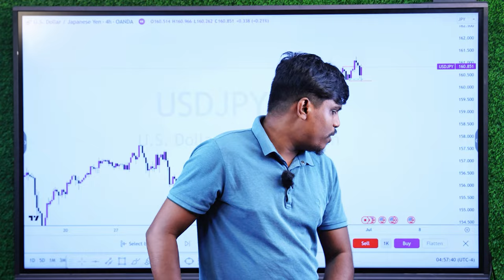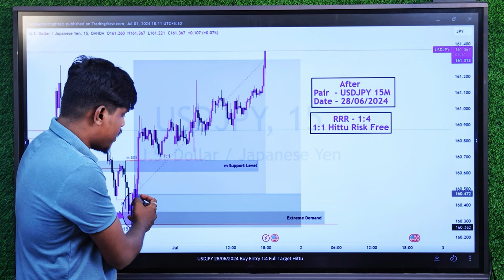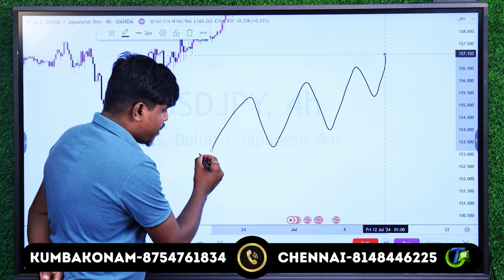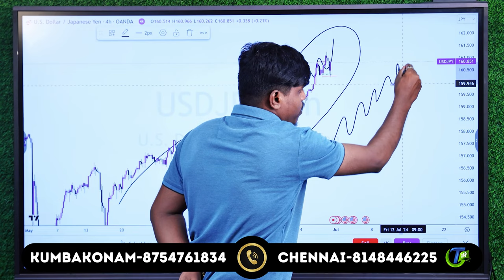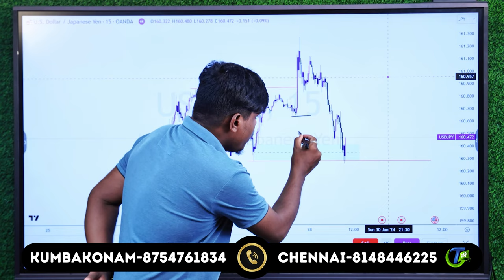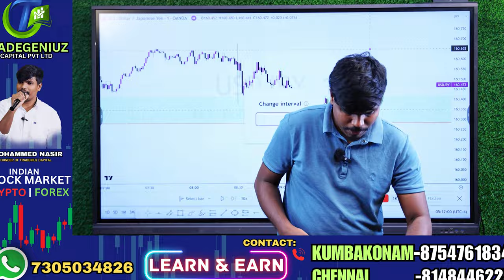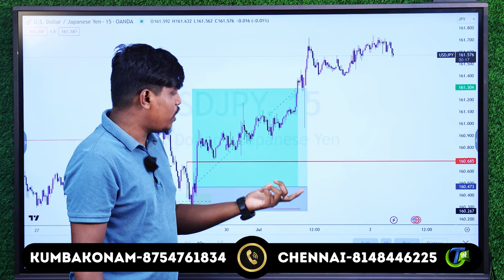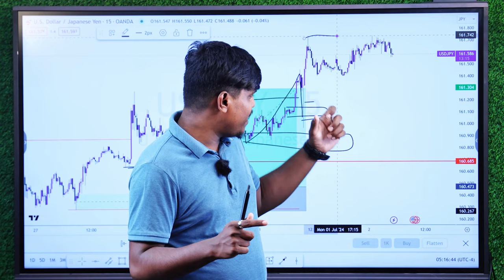🛑LIVE MARKET TRAINING | MINOR STRUCTURE SHIFT முக்கியமா ?| Trade Genius- தமிழ்